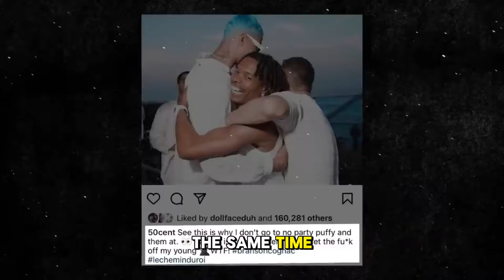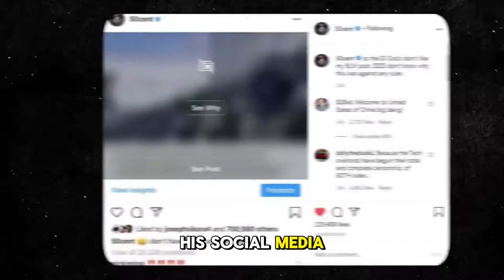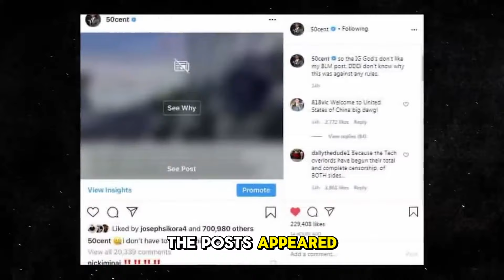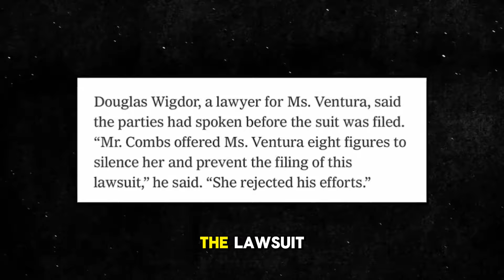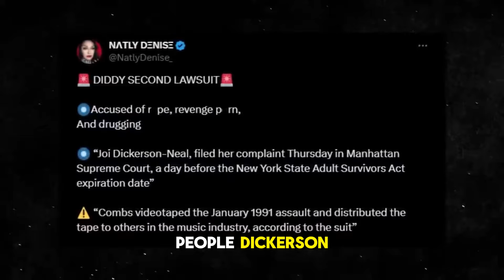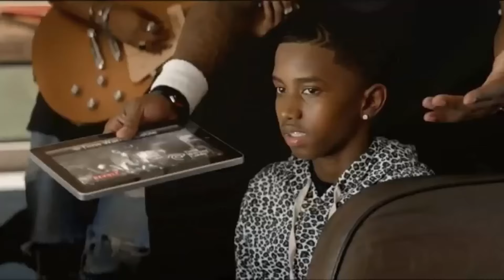Katt Williams turns down $50 million to protect his virgin hole